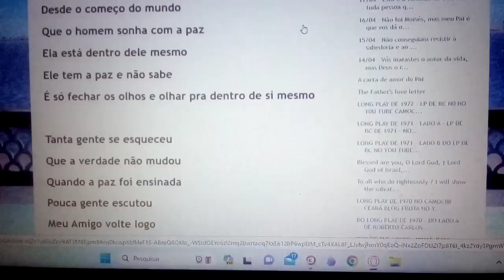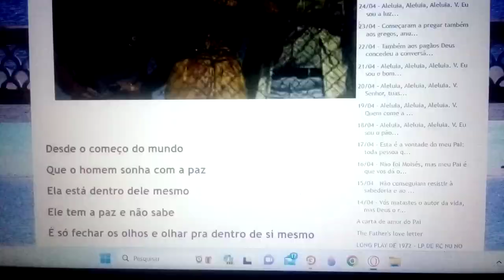Todos estão surdos cegos e mudos. Ensaio Cover